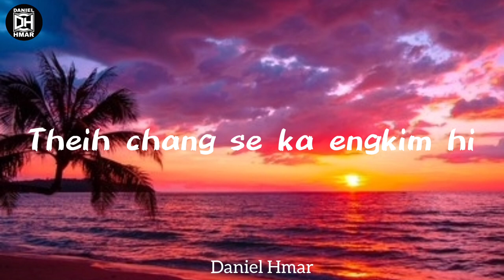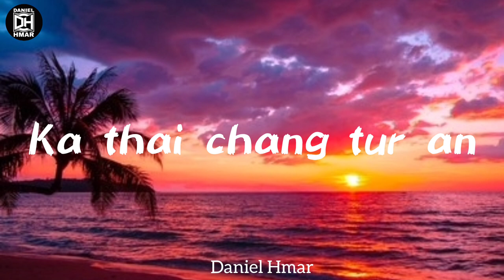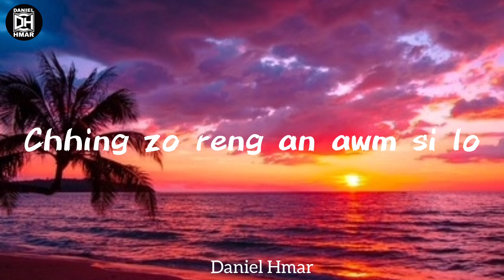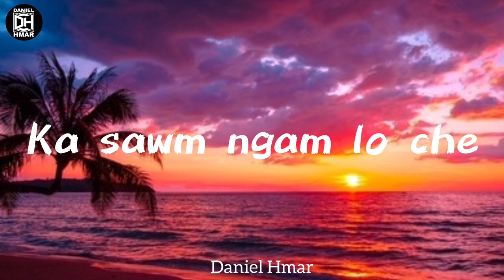H.O.M - Siali | Lyrics Video | Daniel Hmar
He hla hi lyrics video ka siam dawn hian a hla nei tu lam H.O.M lam ka dil thlap e